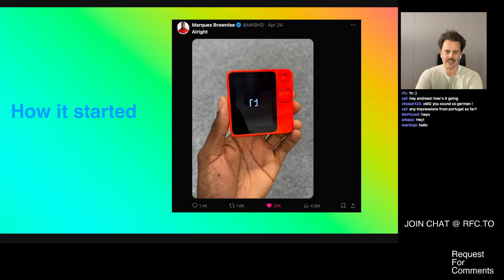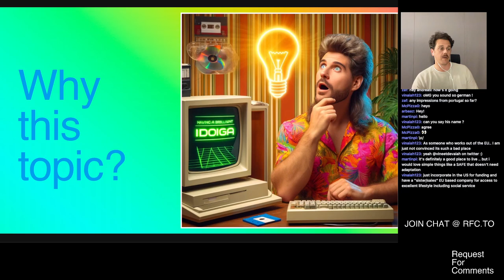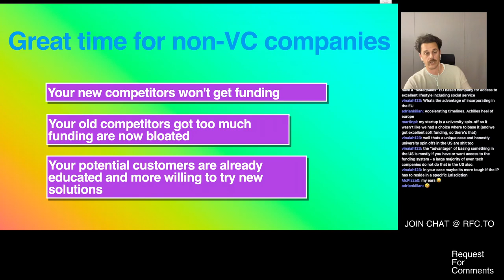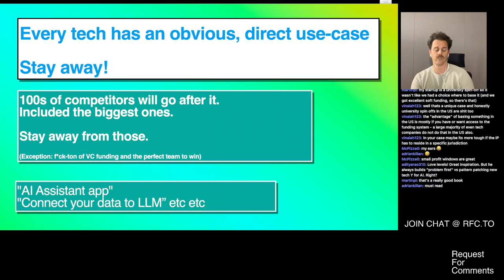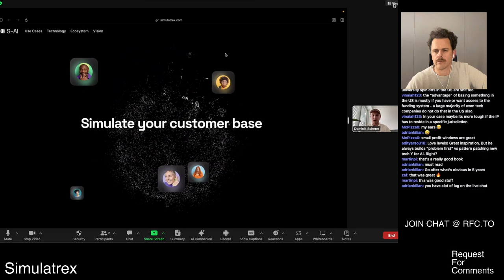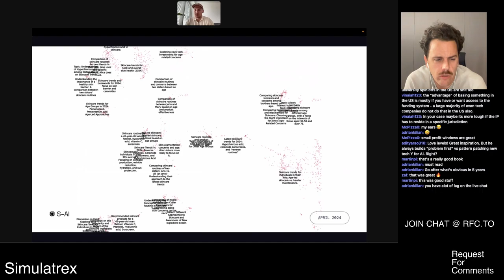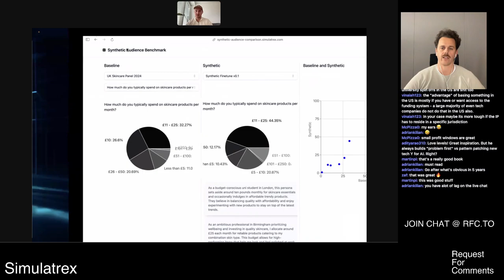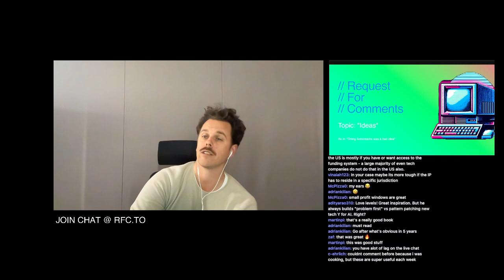Finding startup ideas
Andreas Klinger, founder of Remote First Capital & ex CTO of Product Hunt, AngelList, On Deck livestreaming on Algora TV.